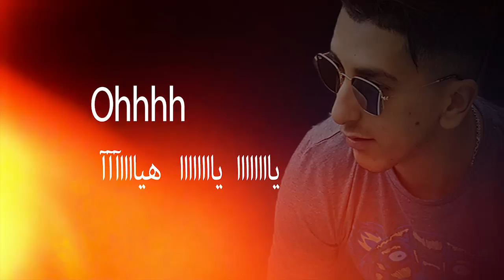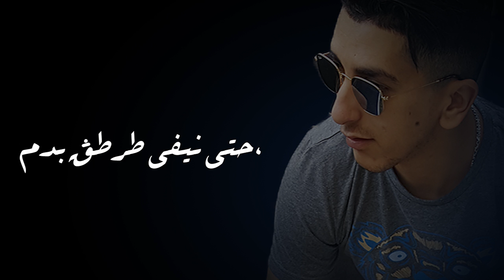Cheb Houssem Sghir 2017-Les Promesses (vidéo clip lyrics officiel)